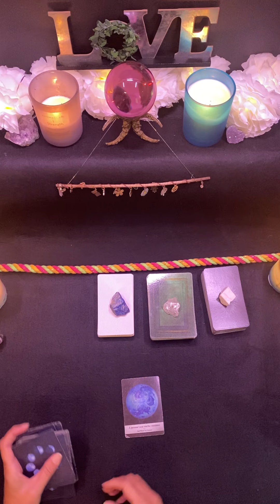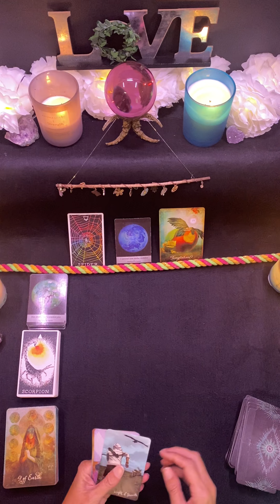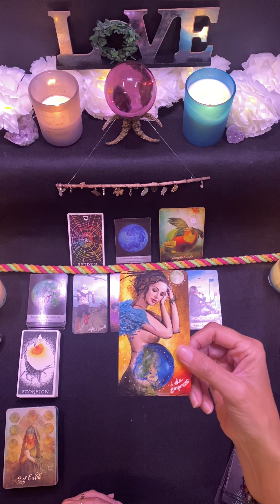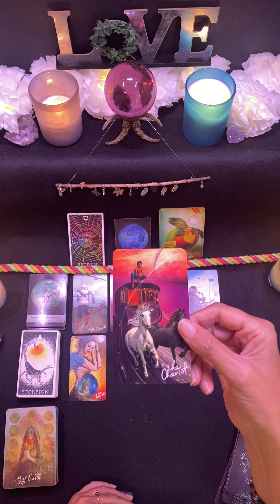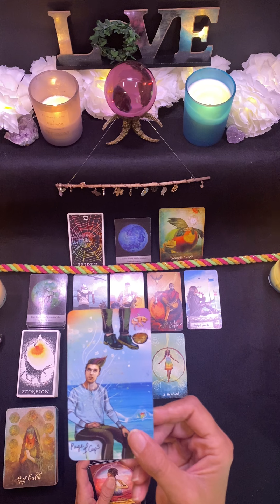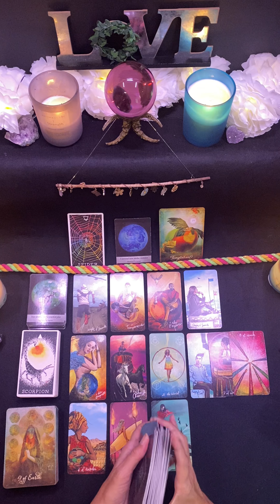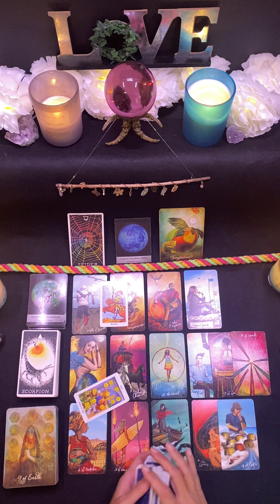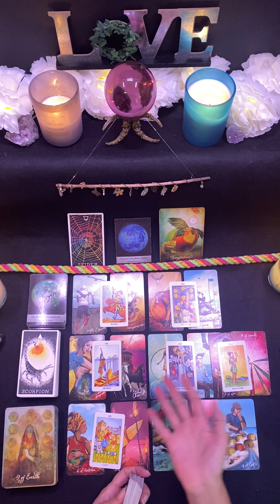Aquarius ♒️ September 12th - September 19th 🦋 The End of a Really Tough Cycle ✌️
Julie